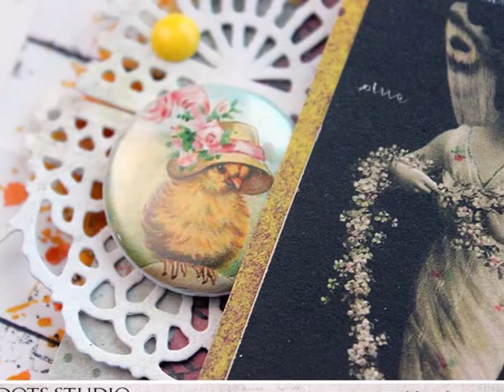Spring ladies - 7 Dots Studio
A process video showing me create a couple of cards for 7 Dots Studio. I'm inspired by the 6x6 pads and spring.

I start by making some card bases and then move on to adding mixed media layers to the backgrounds. I use watercolor, acrylic paint, inks, a stencil and stamps. I turn one b&w paper to colored one by using markers. Next I layer some papers, attach them using a stapler and adhere using foam dots. I finish the cards with a flair button and epoxy stickers.